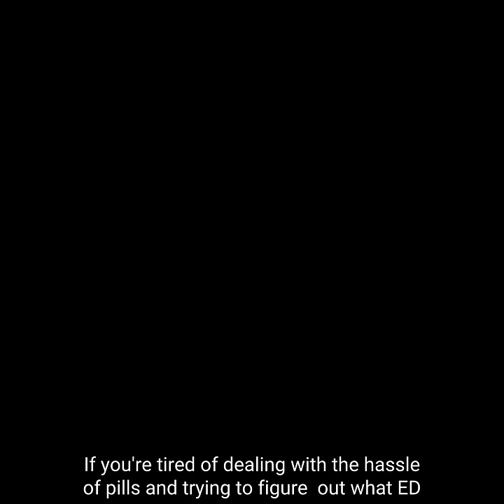Troche No Hassle